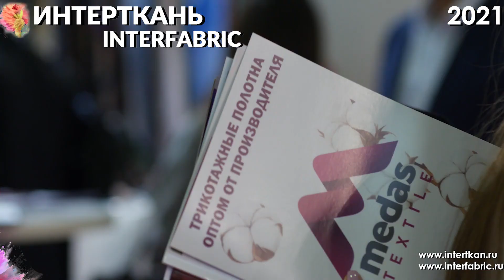Выставка "ИНТЕРТКАНЬ-2021.Весна"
Краткий отчет о том как прошел весенний сезон Международной выставки тканей и текстильных материалов "Интерткань". Впереди юбилейный 10-й сезон выставки - приглашаем принять участие!